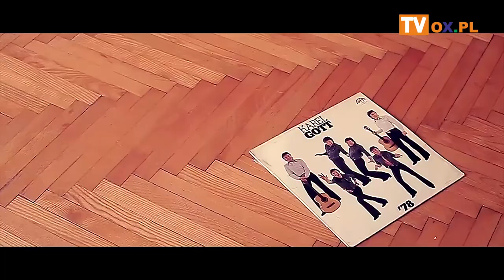Koncert Życzeń Stela - Rastafajrant - "M2" [Official Video]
┌ Rozwiń Opis

Śpiewa dla Was:

►7:00  🎷 Rastafajrant - "M2" [Official Video]